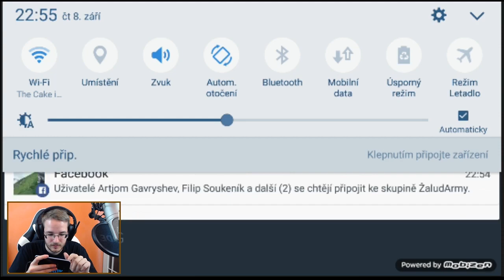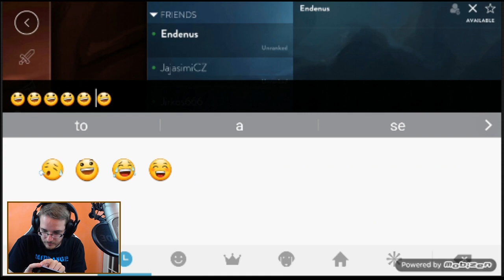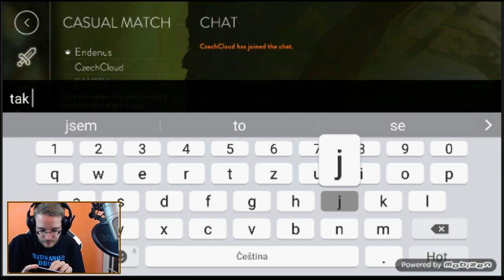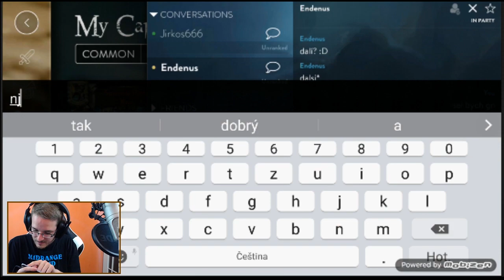Vainglory - první zápasy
Další díl z Vainglory, dneska jsme se kouknuli na zápasy a byli jsme velmi příjemně překvapeni.

Hru stáhnete zdarma na Google Play nebo AppStore.

Sháníte komp na streamování, nové hry nebo třeba sluchátka? Najdete všechno na